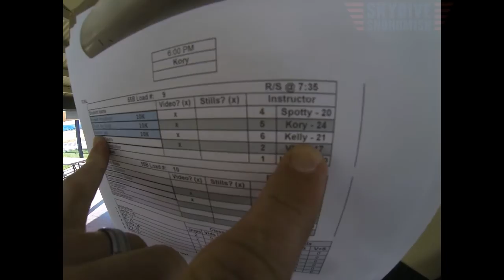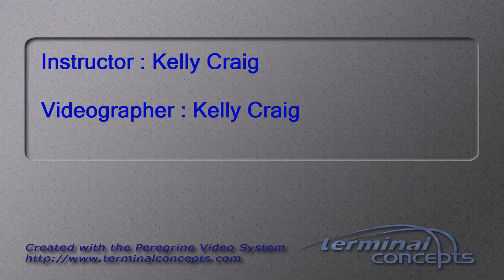Aashish Jain's Tandem skydive!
Aashish Jain's tandem skydive at Skydive Snohomish!